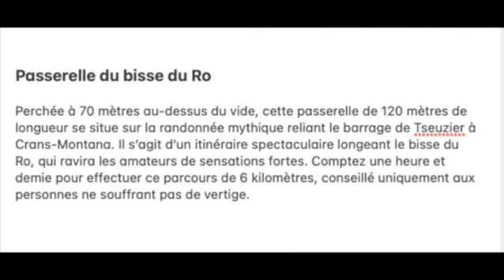Accordéon diatonique Caillou 7/6 en Valais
Quelques moments musicaux en Valais avec mon petit accordéon Caillou 7+6 fabriqué en 2019 par l'atelier "Le chant des possibles" sur l'ile d'Yeu.
Maniable à souhait, je le transporte dans mon sac à dos!

Séquence réalisée à l'église d'Hérémence (Valais).
Séquence suivante : la passerelle du Rô, près de Cran-Montana